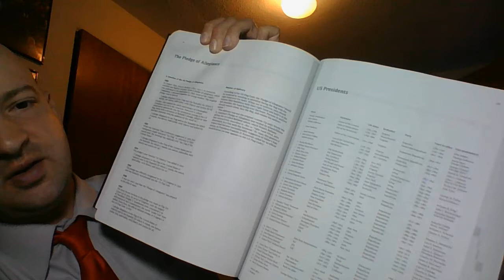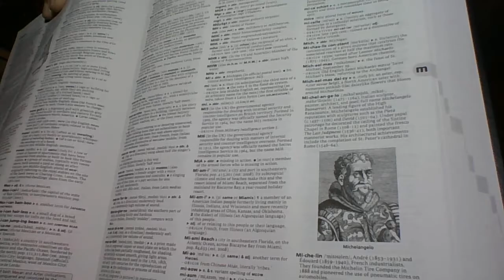The Interesting Reference Pages Inside this Dictionary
New Oxford American Dictionary Review (Part 4)